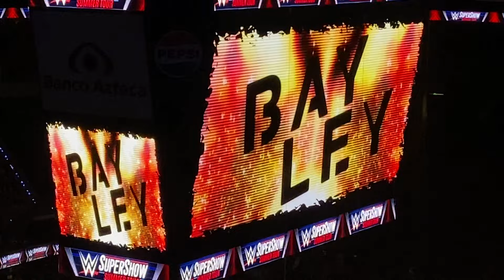Bianca Belair VS Bay Ley Aparece Tiffany Straton (WWE Live SuperShow Arena CDMX 2024)